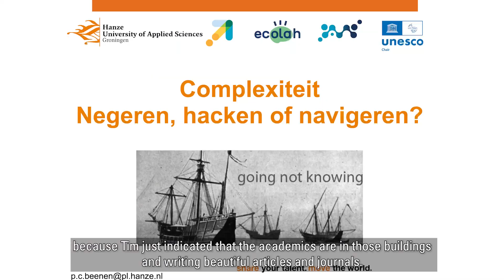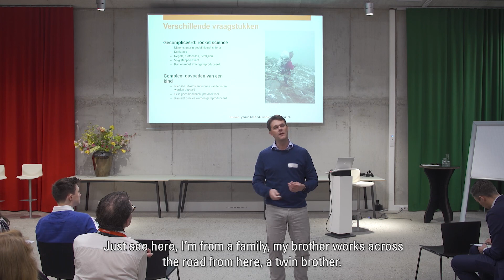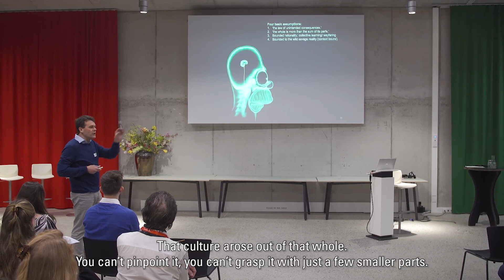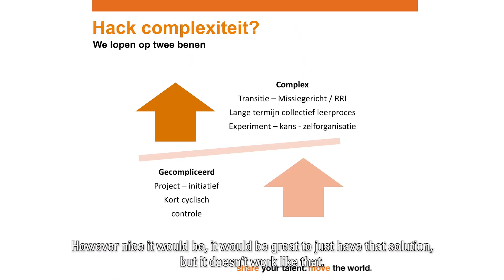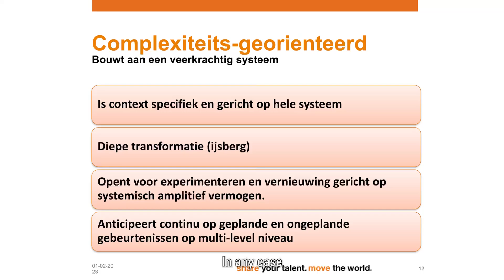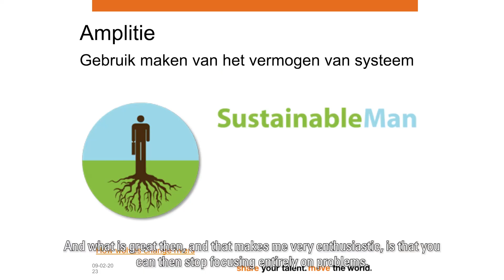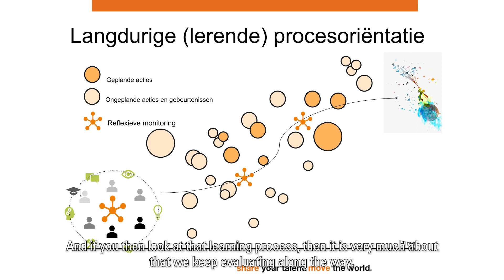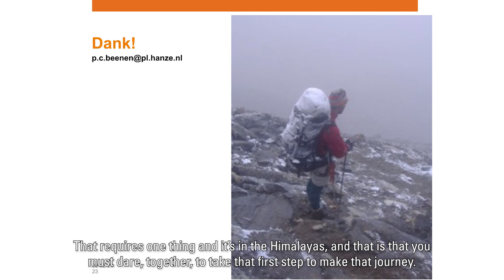Purpose Winter School 2023 #2: Paul Beenen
In deze video vertelt Paul Beenen, MSc Healthy Ageing Professional Lead op de Hanzehogeschool, over het verschil tussen een complex en een gecompliceerd vraagstuk.

In februari 2023, tijdens de Week van de Circulaire Economie, vond de Purpose Winter School plaats. Hier vertelden vier experts hoe zij omgaan met de uitdagingen die zij tegenkomen en hoe zij te midden van complexiteit positieve impact maken.

De Purpose School wordt georganiseerd in samenwerking met THRIVE Institute.